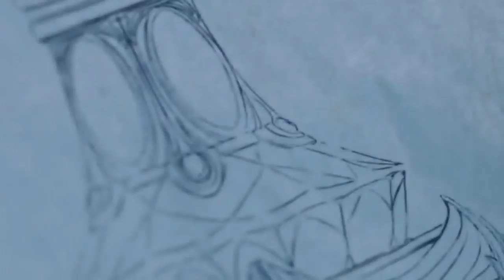League of Legends: Summoners Cup Sneak Peek